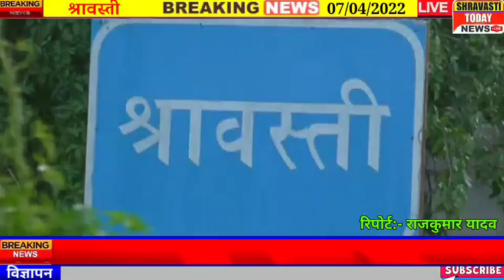फ्लेक्स न्यूज़ श्रावस्ती| shravasti Flex news| SP श्रावस्ती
पुलिस अधीक्षक द्वारा थाना इकौना का वार्षिक निरीक्षण किया गया